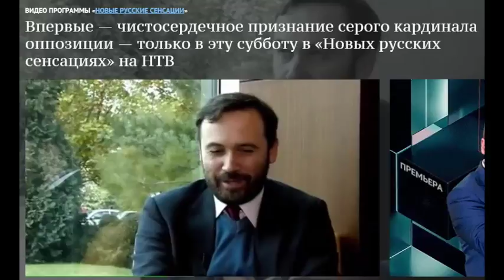Встреча с "серым кардиналом" и "беглым депутатом" оппозиции - 07 Декабря 2016.